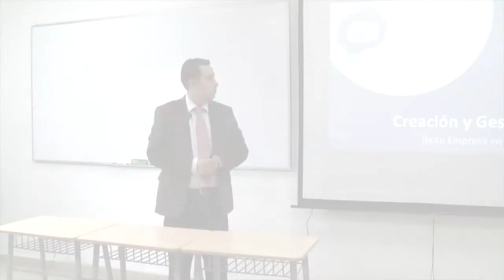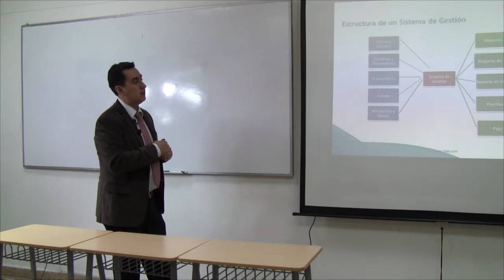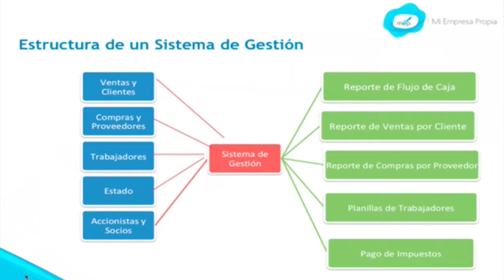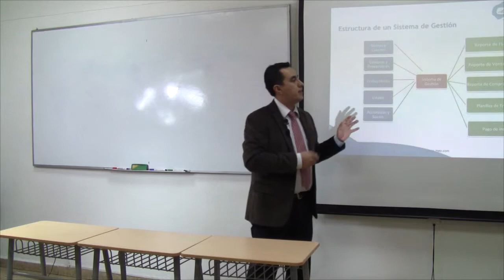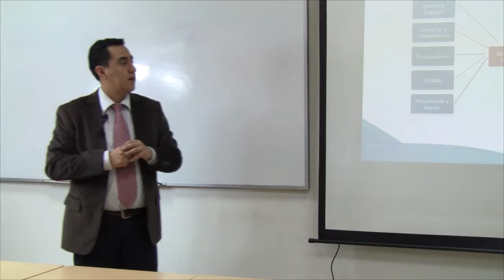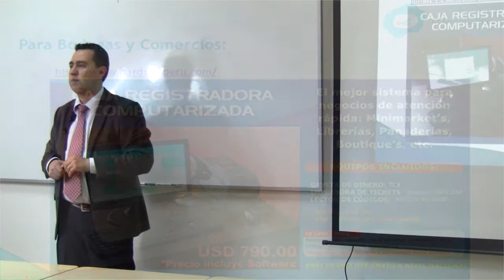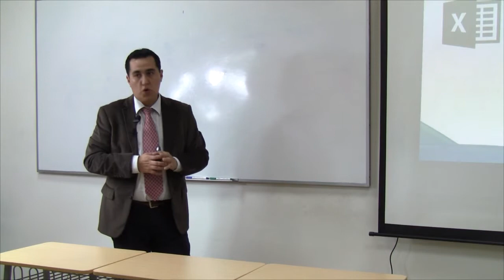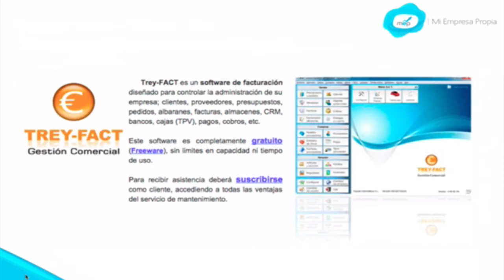MEP: Curso de Creación y Gestión - Sistemas de Gestión - 1 de 6